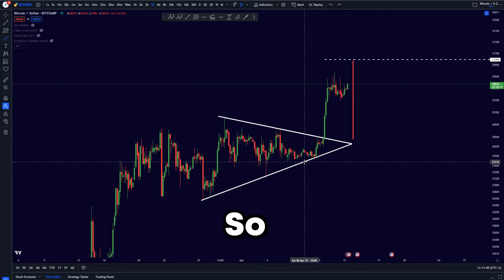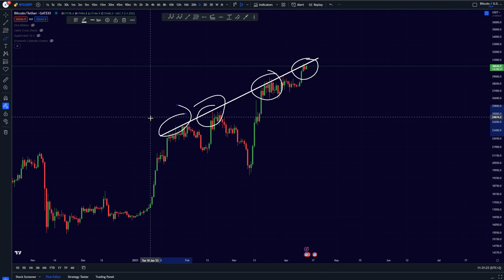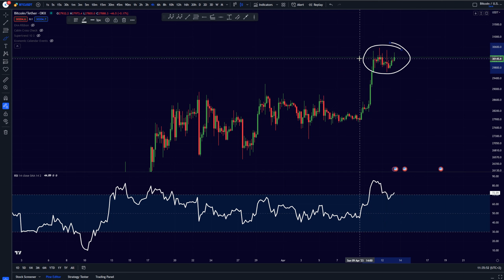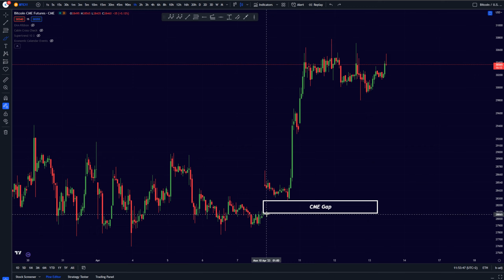NOBODY SEES THIS BITCOIN TRAP! [don't get fooled]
99% won't see this.

☀️ Timestamps:
00:00​​ Intro